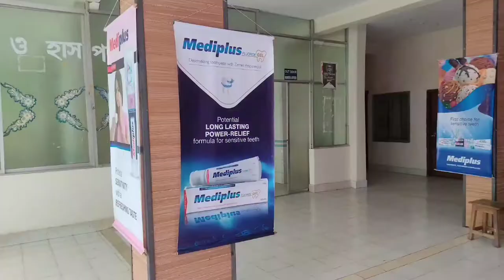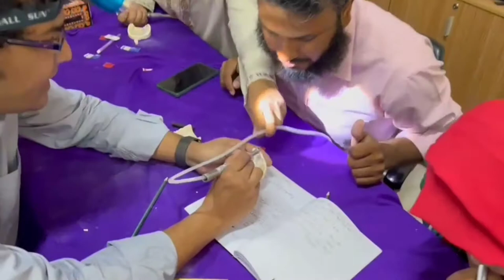Day long tooth preparation workshop, Mandy Dental College, 24 June 2022